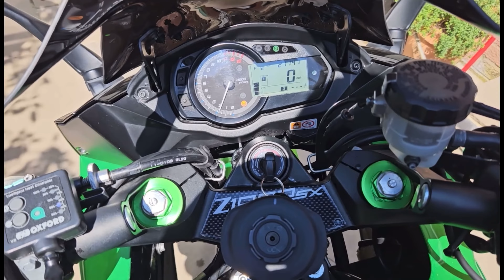KAWASAKI Z1000SX 2016 BLACK WIDOW GP Round Carbon Slip On Silencer Blue Tip Exhaust Sound (HD)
▶️Check Out this Kawasaki Z1000SX 2016 with Black Widow GP Round Carbon Slip On Silencer Blue Tip Exhaust Sound. The Bike is in the best conditions and Sounds Great. Enjoy it!
🎥Bikes Owner: @LJ Ward